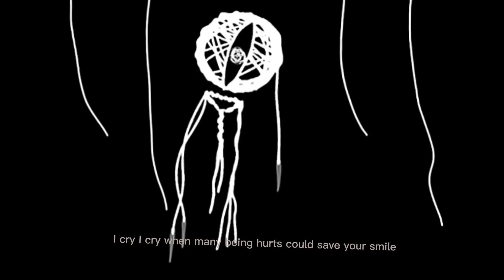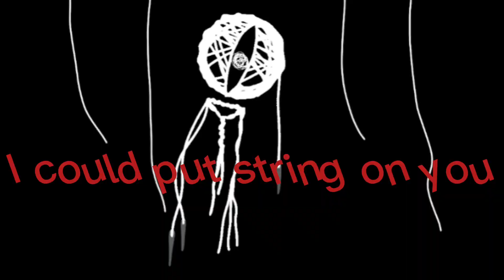L i n o n o p h o b i a